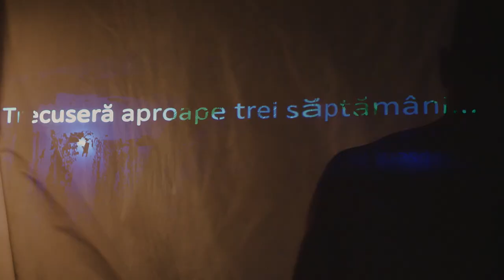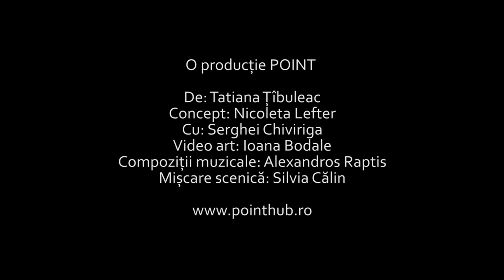Trailer "Vara în care mama a avut ochii verzi"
De: Tatiana Țîbuleac
Concept: Nicoleta Lefter
Cu: Serghei Chiviriga
Video art: Ioana Bodale
Compoziții muzicale: Alexandros Raptis
Mișcare scenică: Silvia Calin